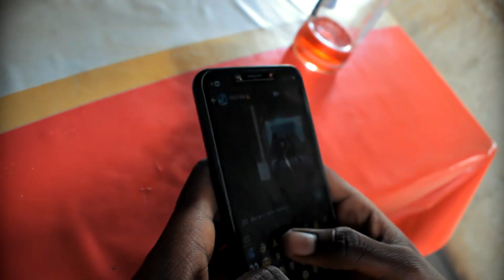Nelly D - Meteste Água Brow (VÍDEO OFICIAL)